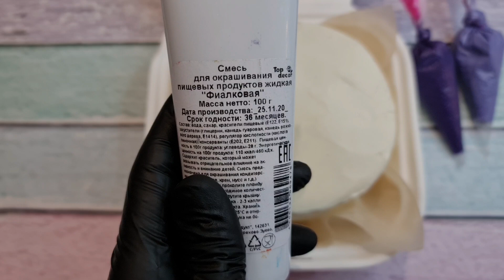Как оформить бенто торты 🔹️ Варианты декора 🔹️ Часть 2.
В этом видео я покажу свои варианты оформления бенто тортов.